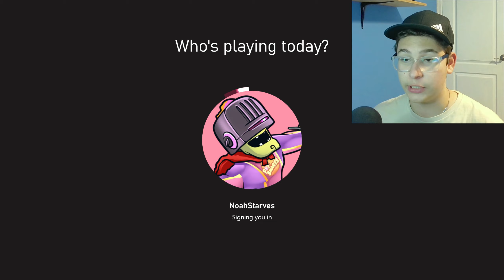Garden Warfare 1 In 2023